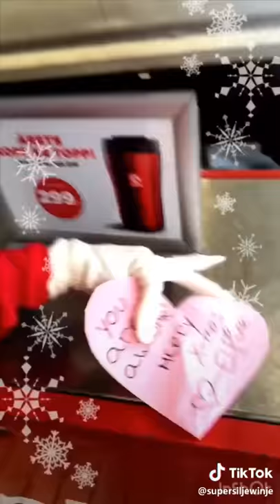NAME THE MOST FAMOUS REINDEER/ Julenissens mest berømte reinsdyr? TAG en venn